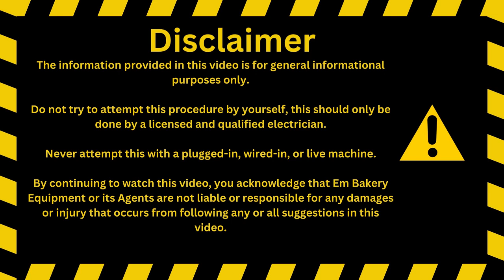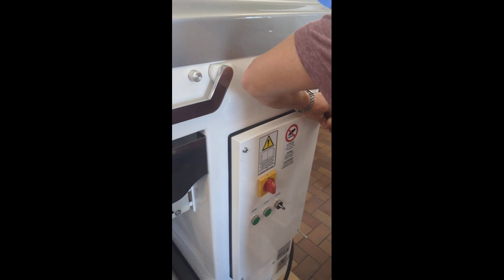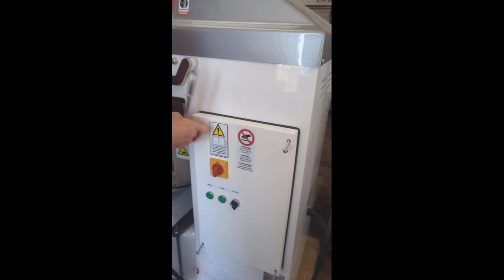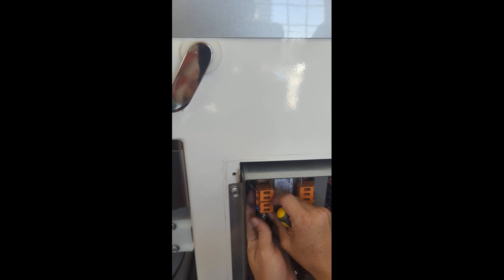How to rewire Esmach spiral mixer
How to rewire the Esmach spiral mixer to 220V, 208V or 240V.
❗Don't try this by yourself❗
❗Always call a professional and be sure the mixer is unplugged❗

00:00 Disclaimer
00:04 Introduction of the Esmach spiral mixer
00:20 Opening the electric box
02:30 Inside the electric box
02:34 Transformer with labels
03:00 First terminal and hot wire
04:12 Terminals changed from 208V to 240V
04:20 Warning
04:33 Visit our website